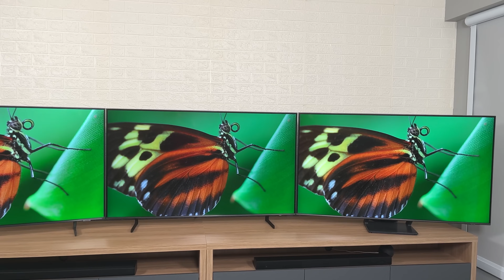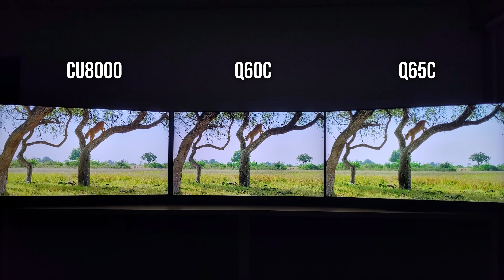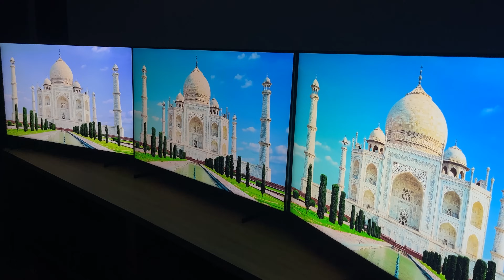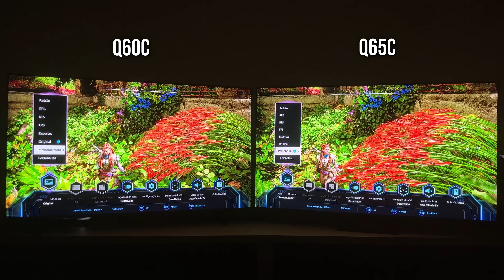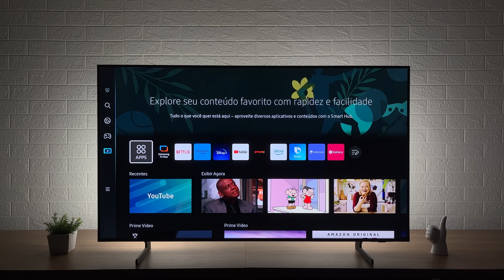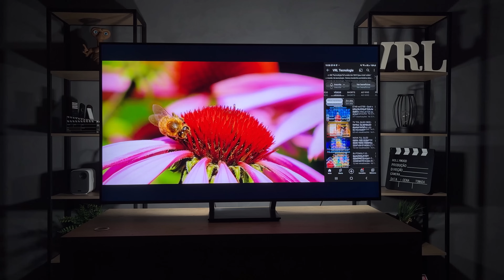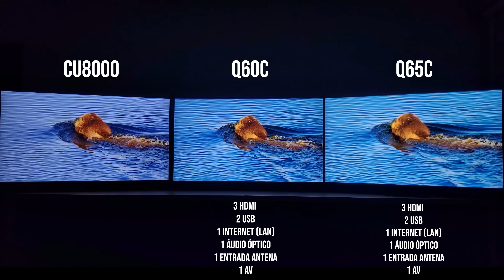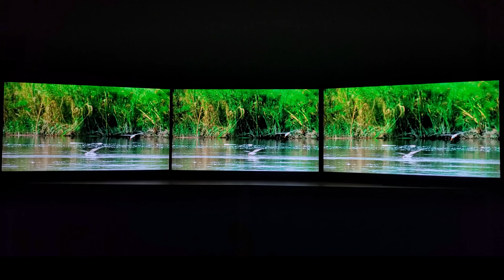CU8000 vs Q60C vs Q65C - Qual a MELHOR TV da SAMSUNG para 2023?